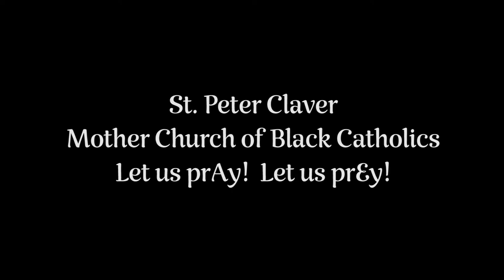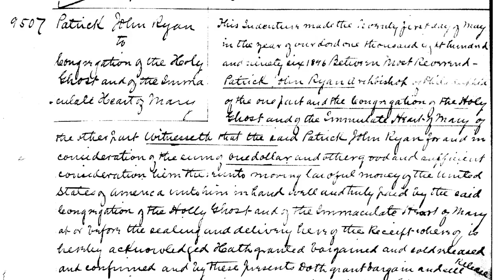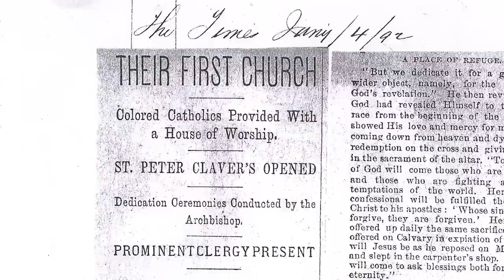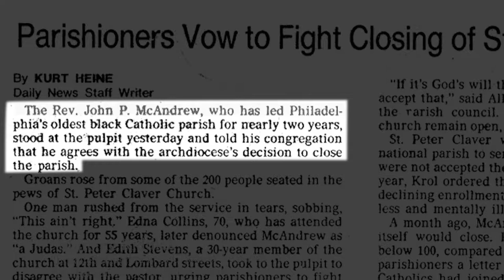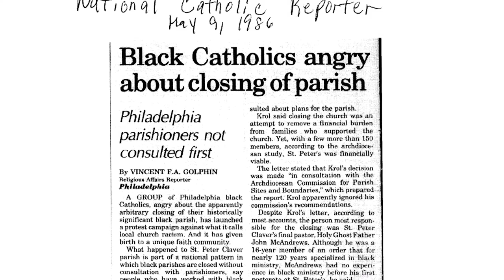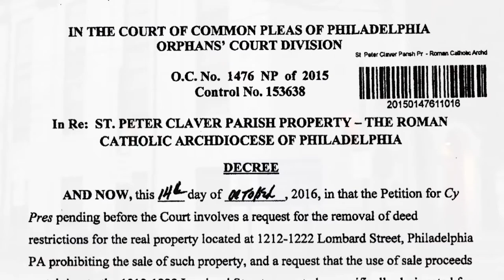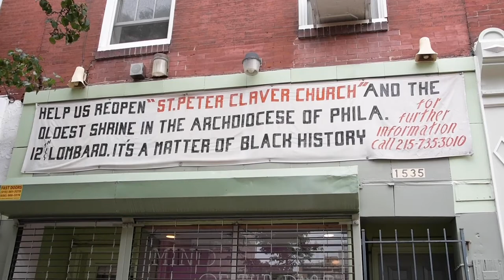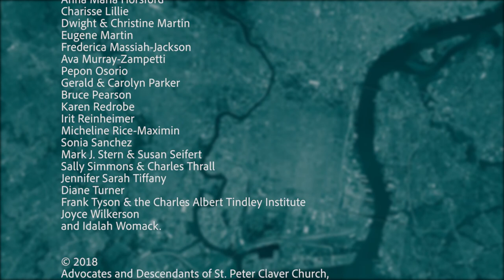St. Peter Claver - Philadelphia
Short Documentary on the fight between St. Peter Claver, the first church for Black Roman Catholics in Philadelphia, and the archdiocese who closed it in the 1990's despite its historical status.